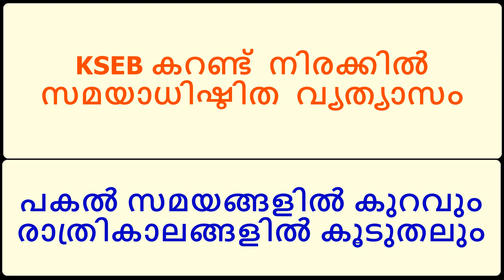KSEB കറണ്ട് നിരക്കിൽ സമയാധിഷ്ഠിത വ്യത്യാസം II പകൽ സമയങ്ങളിൽ കുറവും രാത്രികാലങ്ങളിൽ കൂടുതലും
About this Video:
KSEB Latest News.

Covering Topic:
kseb meter changing
kseb ownership changing
kseb electronic meter
kseb bill calculator
lens&me malayalam
kseb latest news update
how to calculate kseb meter reading
meter reading
how to reduce current consumption
electricity
trending
kseb meter
voltage variation
current bill
lock down
kseb unit amount
kerala state electricity bill
kseb bill calculation
energy meter